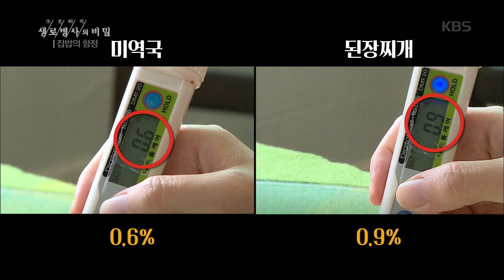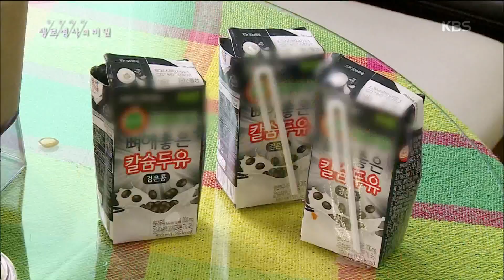점점 달고 짜지는 집밥, 이대로 괜찮을까? | [생로병사의 비밀] 집밥의 함정 20191120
점점 더 달고 짜지는 것!! 우리의 집밥, 이대로 괜찮을까?